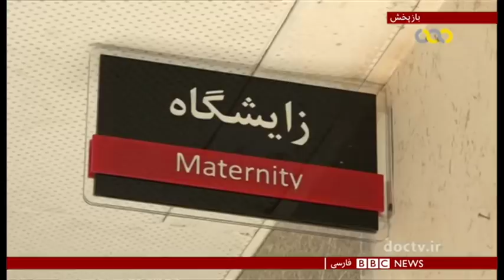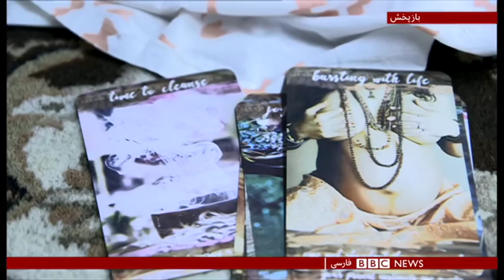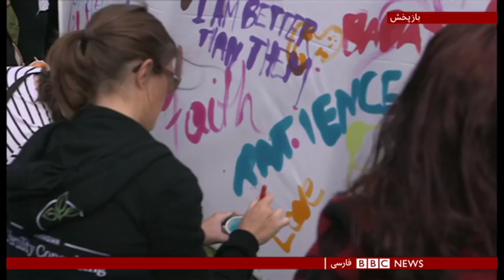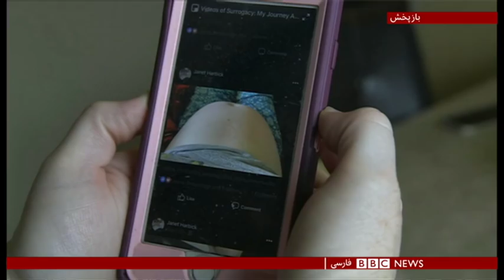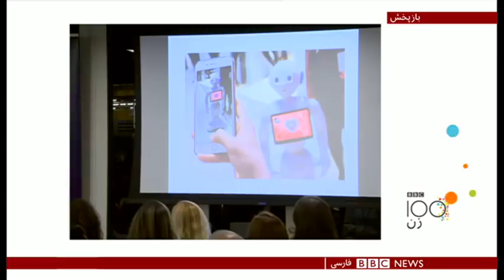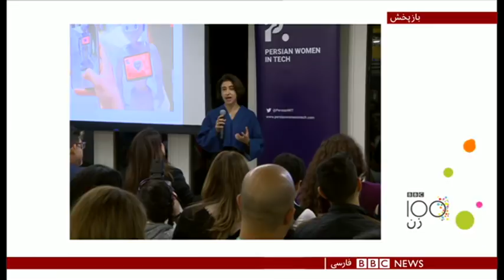برنامه ویژه صد زن: رحم جایگزین